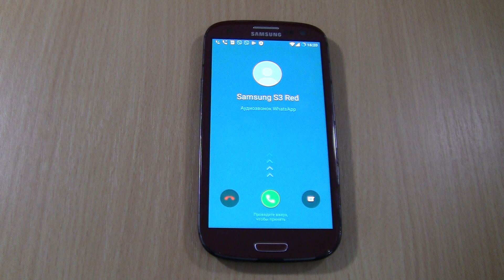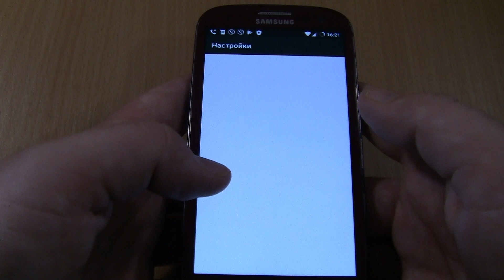WhatsApp Samsung Galaxy S3 Red Android 6 incoming call